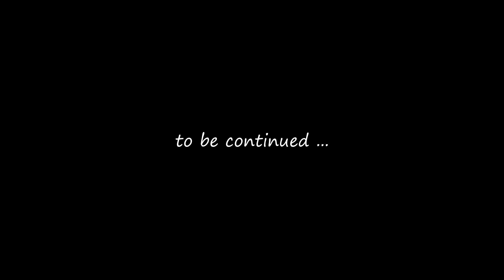Outward #15 : Kite Like You Mean It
Chay and Gopher (Chopher) play Outward (Multiplayer).